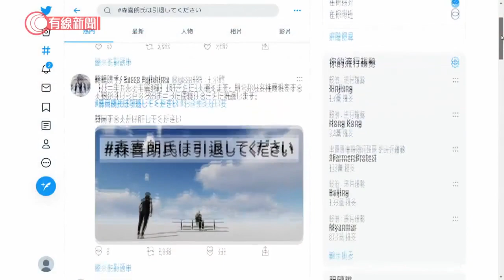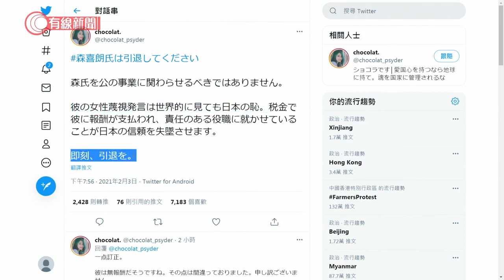東京奧組委主席森喜朗被指歧視女性惹批評 - 20210204 - 兩岸國際 - 有線新聞 CABLE News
【有線新聞】 日本東京奧組委主席、前首相森喜朗發表涉嫌歧視女性言論，女性很喜歡爭相發言，拖長了開會時間，受到各界抨擊。森喜朗撤回言論並致歉，但不會辭職。

 東京奧組委主席森喜朗表示：「言論有違奧林匹克精神，並不適當，會深切反省撤回言論，向感到不快的各位致歉。」發表涉嫌歧視女性言論後一日，森喜朗親身解畫，記者會上有多名女記者提問。

森喜朗是在星期三一個網上舉行的奧委會評議會發言，談及評議會計劃將女性理事的人數增加至四成以上的目標。他說女性成員太多的話開會會很花時間，又指女性有很強競爭心，只要有一人發言，其他人也爭相要發言，結果每人都要發言。認為有需要限制發言時間，否則沒完沒了。

當時會上有51人，報道指與會者以笑聲回應。傳媒報道後則引來各方批評，西方傳媒也廣泛報道，指森喜朗歧視女性，有違奧運追求平等的精神，亦奇怪為何在場竟然無人反駁。國內外都有輿論要求他辭職，森喜朗之後解釋無意貶低女性，又說自己也因為這番言論被太太、女兒和孫女責罵。

現時日本奧委會24名理事當中，有5名女性。有運動員指，現時各體育組織普遍運作閉塞守舊，有需要改革。日本政府被指抗疫不力，令疫情持續。東京奧運在7月如何舉行仍未確定，森喜朗的言論令東京奧運多一重打擊。

2. 律政司就黎智英保釋上訴　指國安法保釋門檻高、不許重犯　應考慮還柙先於保釋 - 20210201 - 香港新聞 - 有線新聞 CABLE News
3. 內地禁止澳洲龍蝦入口　連帶多了西澳龍蝦轉運到香港　街市檔販：多了市民選購買龍蝦，但整體生意仍欠佳 - 20201225 - 港聞 - 有線新聞 CABLE News